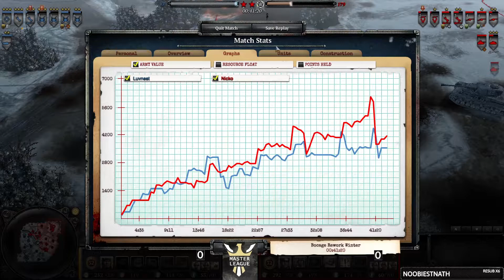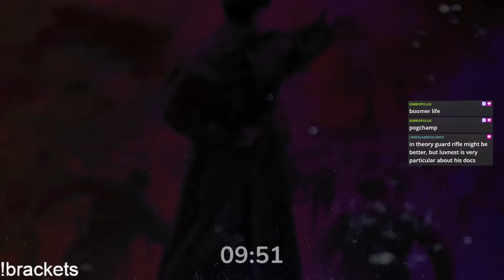ML: Scorched Earth 2 Semi finals! Luvnest VS Nicko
Company of Heroes 2 Master League: Scorched Earth 2.
Semi finals between Luvnest and Nicko.
Cocaster Nathan
You can find the entire vod over